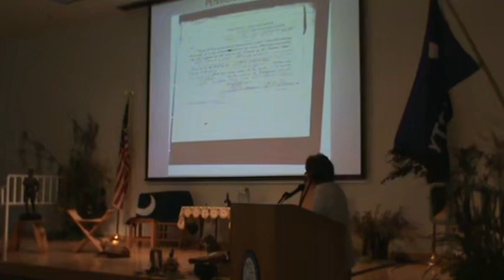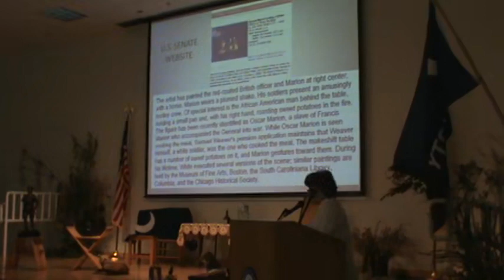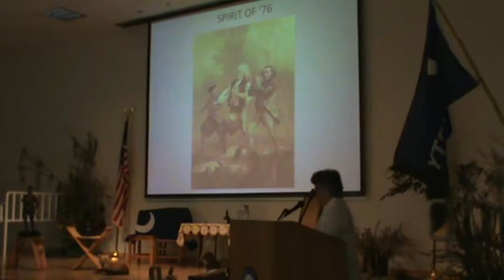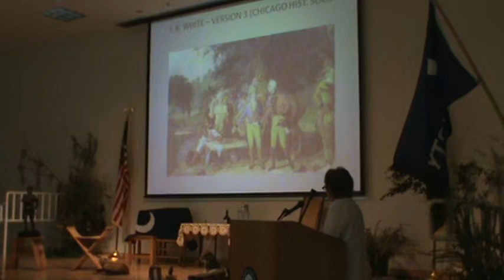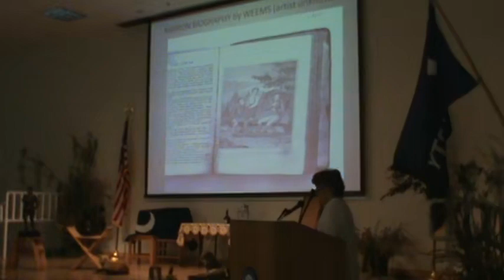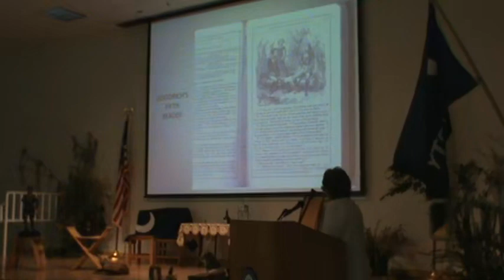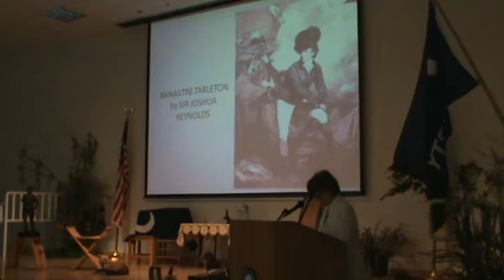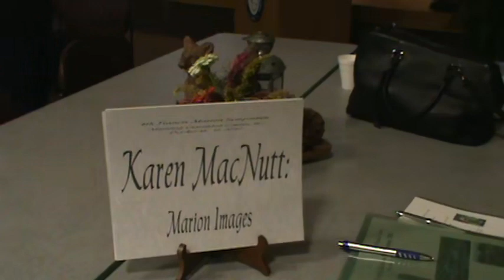2010 FM Symp. 7A. Nell Davies: Much Ado About Potatoes. Oct 16 03H01M PM T1 2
8th Francis Marion Symposium Oct 15–16, 2010 7A Nell Davies: Much Ado About Potatoes.   ‘Exploring the Southern Campaign with General Francis Marion’. Manning, SC